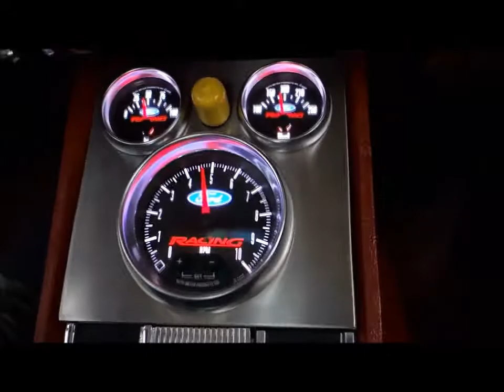Ford Mustang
Ford Mustang, 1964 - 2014: Happy anniversary!